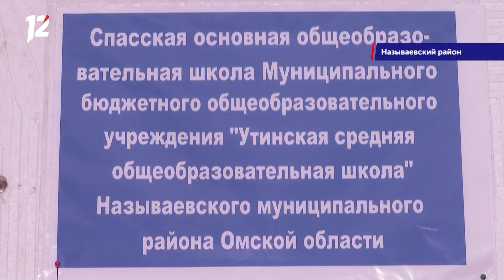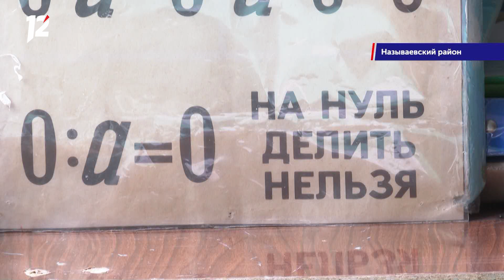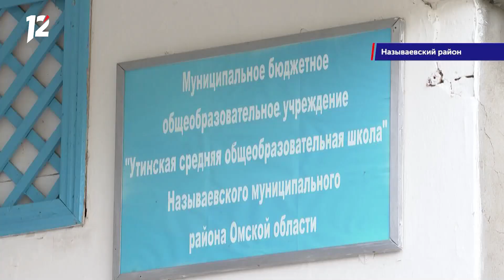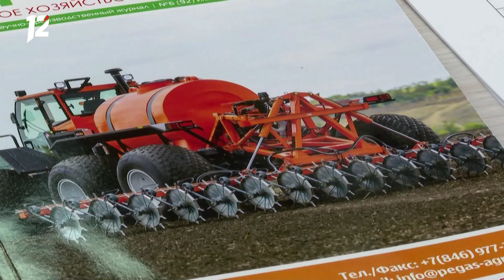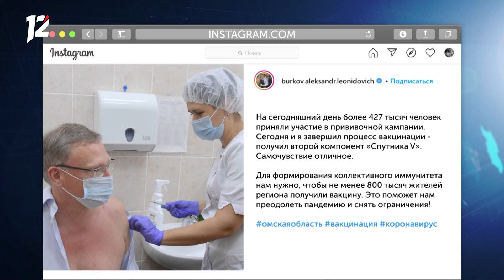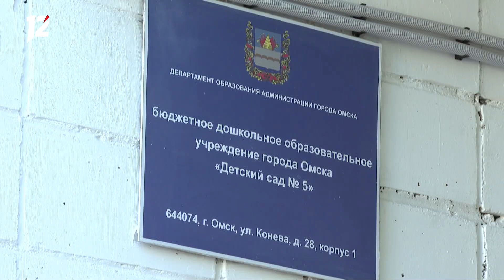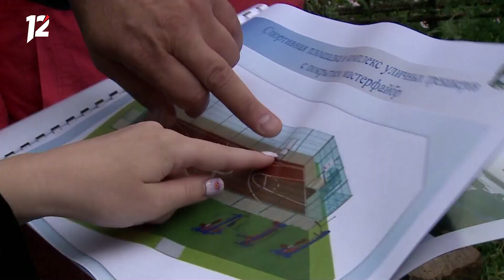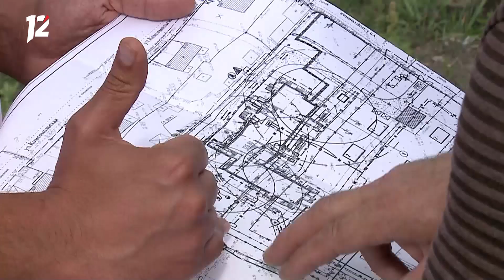«Час новостей». Итоговый выпуск (27.07.21)